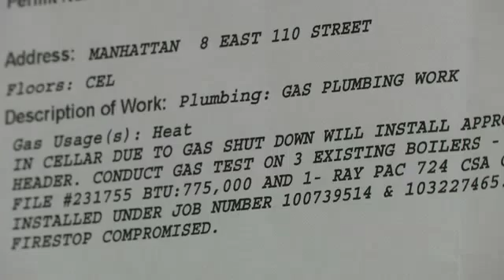Inquilinos de un edificio en Harlem denuncian falta de calefacción y gas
Los inquilinos de un edificio en Harlem llevan ya varios días sin calefacción y sin gas en sus apartamentos. Nuestra reportera, Denisse Then, investigó la problemática y nos tiene más detalles en el siguiente informe.